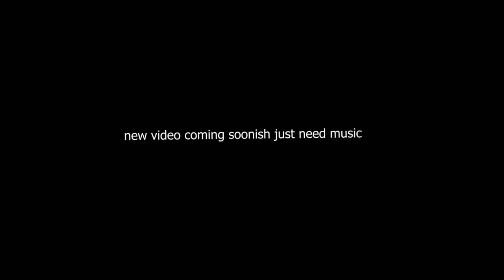femboy gaypex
tried new subtitles are they good or use old?